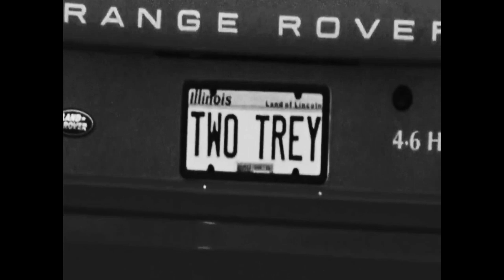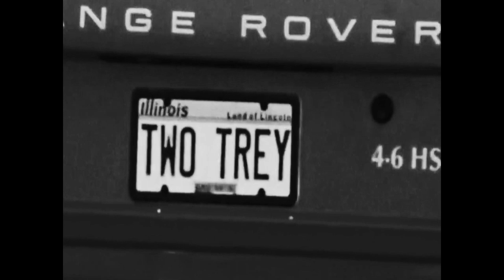(Beat switch) Travis Scott X Metro Bommin X Future Type Beat - ''3500''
🎧 This beat is free for non-profit use. If you use it, you must credit me (prod. Evn night beats). For profite purposes please purchase a lease.

future
type beat
metro boomin
free future type beat
metro boomin type beat 2024
travis scott
metro boomin type beat 2023
travis scott type beat 2024
21 savage